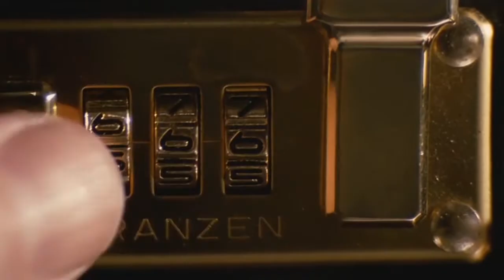Pulp Fiction Analysis: Nihilism, Form, and Language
An analysis on how Quentin Tarantino utilizes form and language in Pulp Fiction to criticize American nihilism in the 1990s.

Pulp Fiction. Tarantino. Miramax Films.